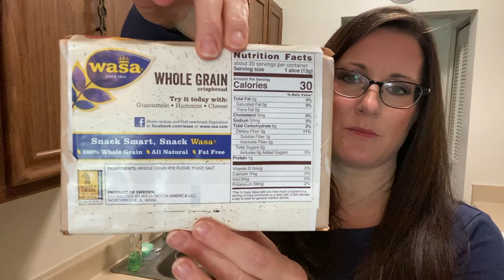Ep. 2 Healthy Mind, Healthy Body: Get Creative | Plant Based Snacks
Here are some plant based snack ideas and some motivation to get back into your hobbies, maybe find new ones, and spark your creativity and joy.

Chickpea Chicken-less Salad:
1 small carrot - finely diced
1 celery stalk - finely diced
1/4 red bell pepper - finely diced
1 can chickpeas, drained and rinsed - finely minced or mashed (leave some texture)
1/2 tsp onion powder (or use some fresh onion)
1/8-1/4 tsp poultry seasoning
Your favorite mayonnaise (low fat option:  use hummus) - desired amount to create the "glue" to hold your salad together